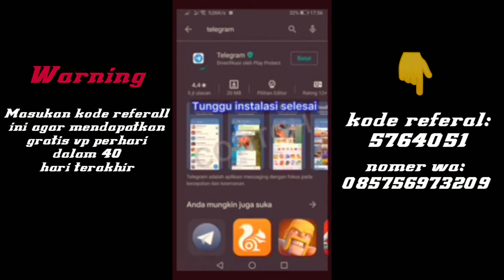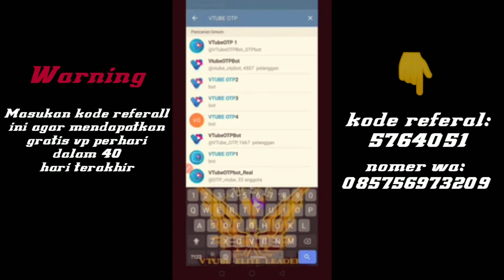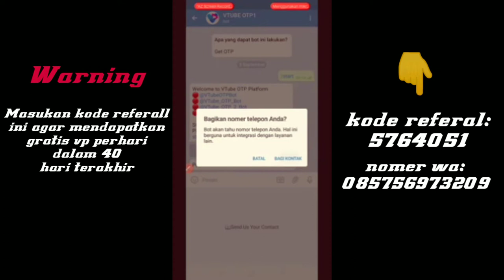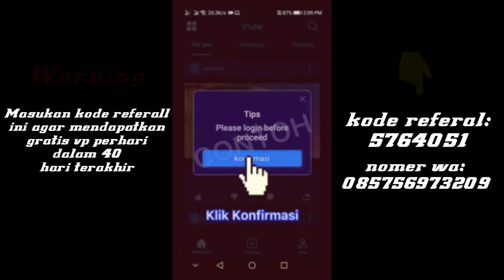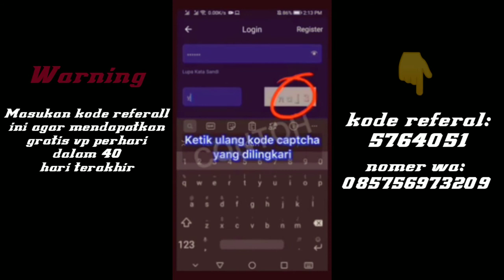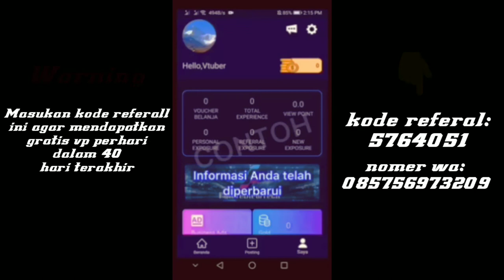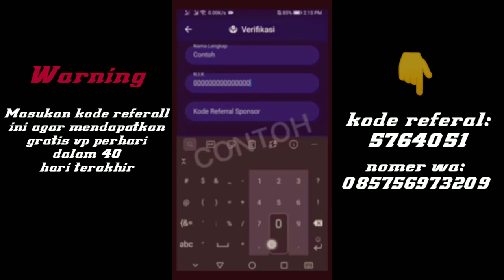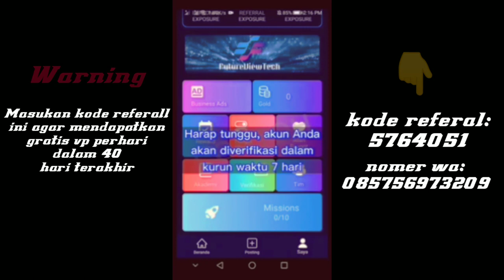Cara Daftar Vtube Terbaru 2020 | Cara Daftar Vtube yang Baik dan Benar | PART1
Assalamu'alaikum Warahmatullahi Wabarakatuh \\nSelamat Datang Kembali Di CHANNEL Artha myname, Pada Kesempatan Kali Ini Saya Akan Membagikan tips\/trik cara daftar aplikasi

vtube.\\n\\nBukti pembayaran dari vtube https:\/\/youtu.be\/3DYh0YMIulY

penghasil saldo gopay terbaru,
penghasil saldo dana terbaru,
penghasil pulsa terbaru,
penghasil saldo ovo terbaru,
penghasil dollar terbaru,
saldo dana gratis dari aplikasi,
saldo dana gratis dari aplikasi terlegit,
nsaldo dana gratis dari aplikasi terbaru,
saldo dana gratis dari aplikasi yang lagi viral,
Cara mendapatkan ovo cash melalui internet,
cara mendapatkan saldo ovo gratis,
cara mendapatkan saldo ovo secara cepat,
cara mendapatkan uang dengan mudah,
cara dapatkan uang melalui internet,
aplikasi penghasil uang rekomended,
aplikasi terviral 2020,
aplikasi server pulsa termurah,
aplikasi oyo,
oyo hotel,
aplikasi oyo,
aplikasi wesing,
wesing,
cara daftar aplikasi wesing,
cara upload rekaman wesing,
cara mendapatkan pulsa dari aplikasi wesing,
cara mendapatkan dollar dari aplikasi wesing, aplikasi penghasil pulsa 2020,
cara curang bermain wesing,
wesing app,
bukti redeem aplikasi wesing,
apakah aplikasi wesing scam,
apakah aplikasi wesing masih membayar,
wesing terbaik,
wesing indonesia terbaik,
wesing app,
wesing karaoke,
wesing hanya rindu,
wesing mundur alon-alon,
wesing indonesia,
wesing amerika,
wesing word,
wesing haruskah berakhir,
aplikasi wesing,
aplikasi wesing penghasil pulsa gratis,
aplikasi wesing penghasil pulsa ovo,
aplikasi wesing penghasil gopay,
aplikasi wesing penghasil dana,
aplikasi wesing penghasil linkaja,
aplikasi wesing penghasil saldo ovo,
aplikasi wesing penghasil saldo gopay,
aplikasi wesing penghasil saldo dana,
aplikasi wesing penghasil saldo linkaja,
vtube,
cara daftar vtube,
bagaimana cara daftar vtube